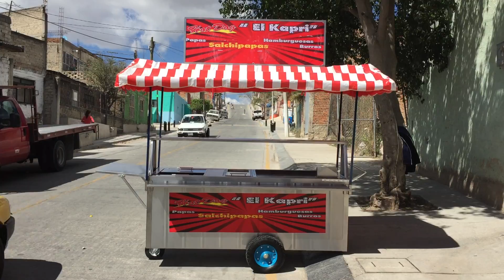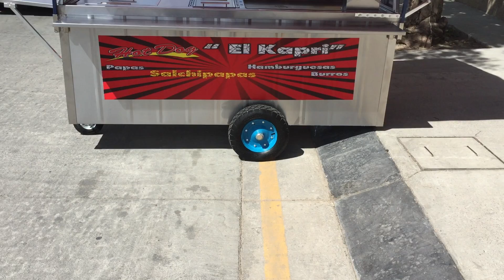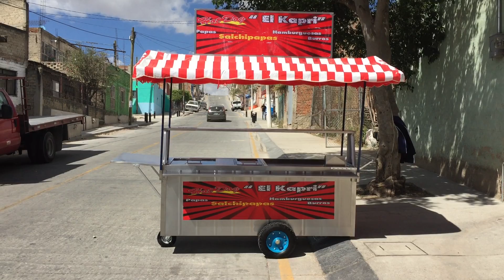"carrito de hos dog" Modelo H-3 Hipsa Inoxidables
Carrito Fabricado en Acero Inoxidable con Todos sus accesorios Ideal para que Sigas Haciendo Crecer tu Negocio ¡
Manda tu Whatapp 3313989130